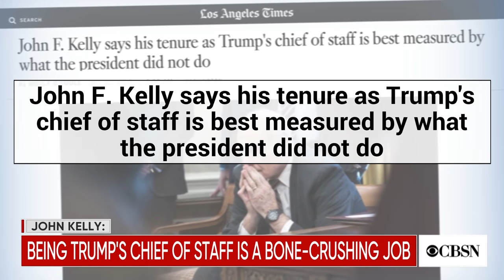John Kelly reveals details about "bone-crushing" chief of staff job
Former White House chief of staff John Kelly is weighing in on the Trump administration in a rare interview with the Los Angeles Times. He revealed new details on what he called a "bone-crushing" job. Molly O'Toole, the Times' immigration and security reporter, joined CBSN with more on her exclusive interview.